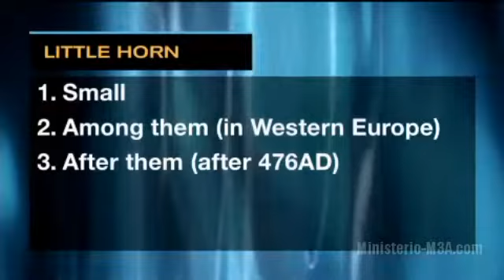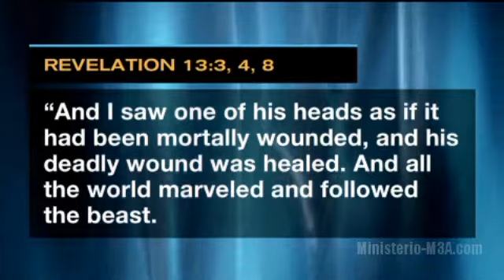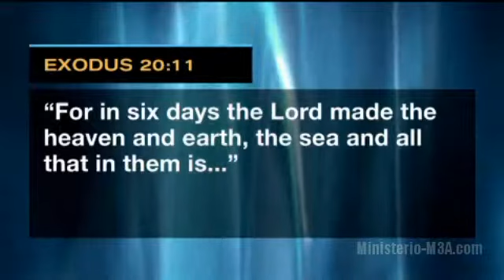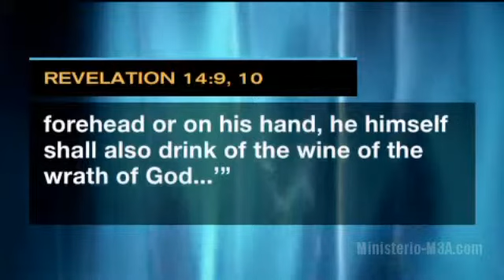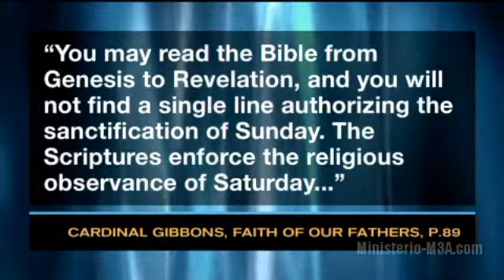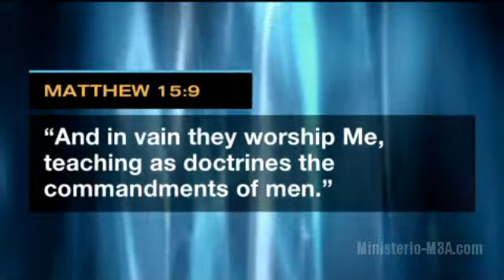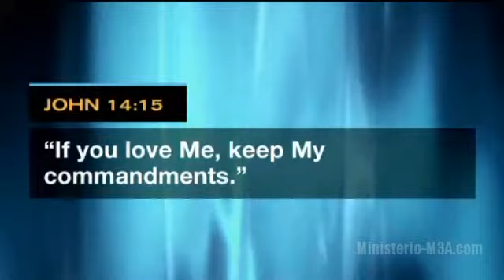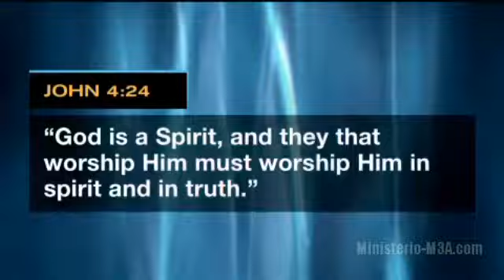17-Apocalipsis HOY-La Marca de la Bestia[Ministerio-M3A.com]